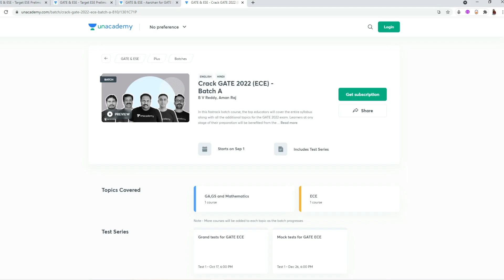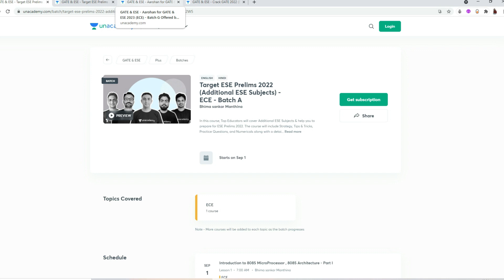Right time to do a CERTIFICATION in IT industry for Career growth ?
cognizant internship